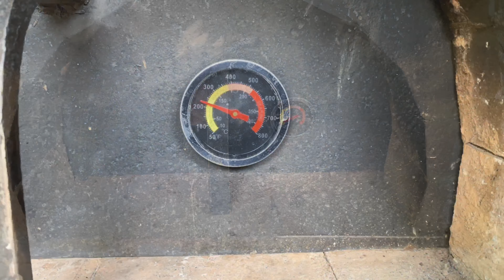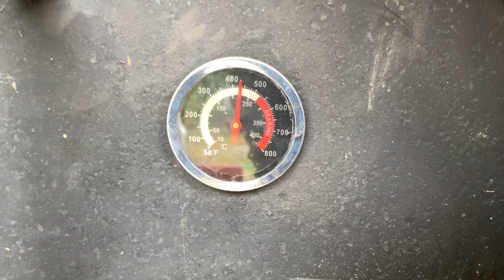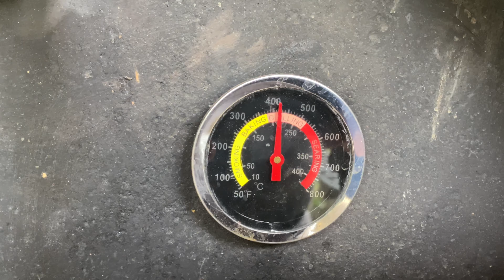Kemencés kenyérsütés kacsasütőben.